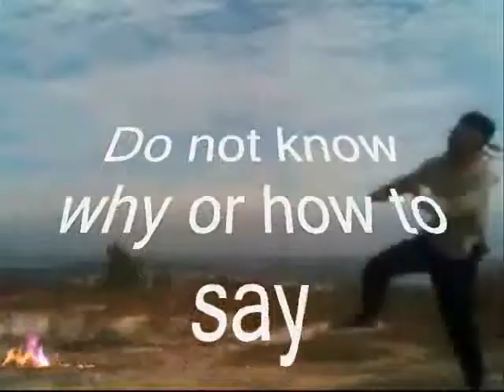But i shall try to ...if i may ,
do.
do so
Money is an excellent servant, but the host
very bad.